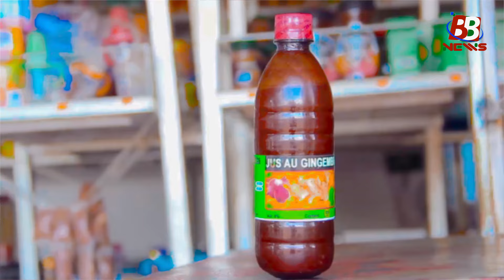MENYA NEZA AJENITEKAS ( TEFI WATER ) N' IVYO YABAZANIYE